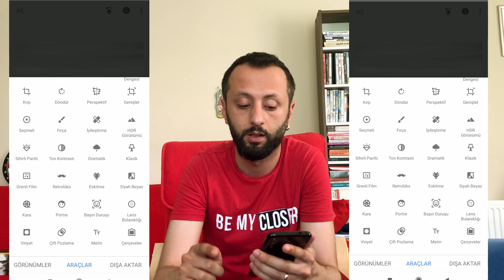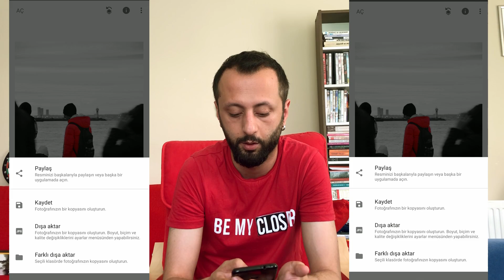Color Splash - Renk Püskürtme ile Fotoğraf Düzenleme Yapıyoruz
Color Splash dediğimiz renk püskürtme yöntemi ile fotoğraf düzenleme yapıyoruz. Siyah Beyaz Fotoğraf a renk katıyoruz. Yeni mobil fotoğraf düzenleme video su ile karşınızdayız.